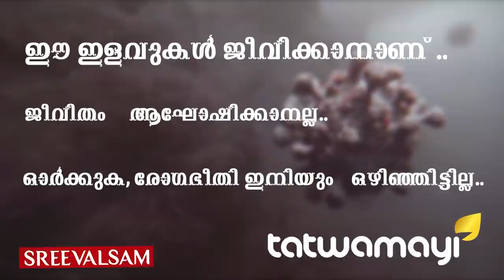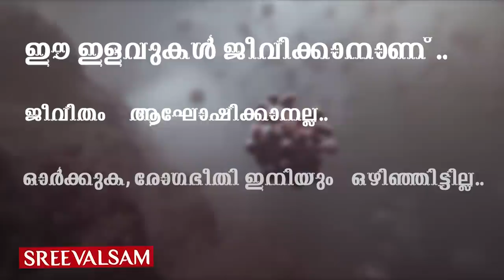ലോക്ക്ഡൗൺ എന്താണെന്നറിയാത്ത ഒരു പാവം മനുഷ്യൻ.. അടിയും കിട്ടി..